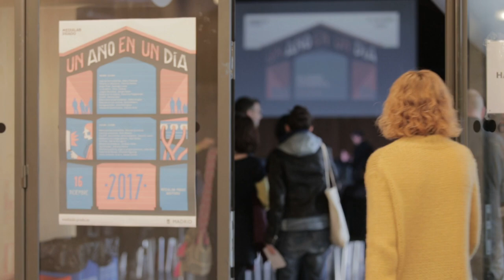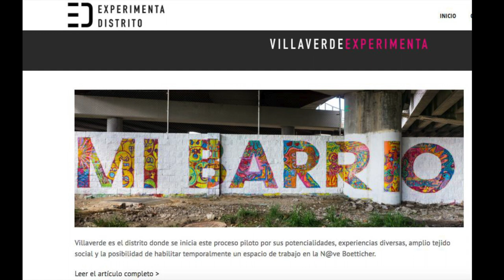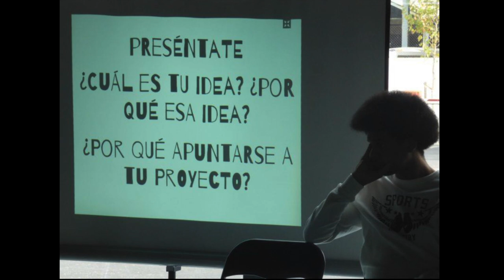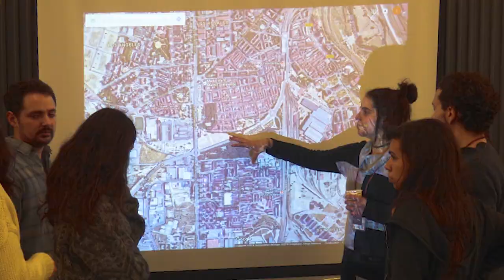Villaverde Experimenta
Villaverde Experimenta fue la experiencia piloto de Experimenta Distrito; Una iniciativa que activa laboratorios ciudadanos temporales en los barrios para el desarrollo de proyectos propuestos por los vecinos. Villaverde fue el distrito elegido por sus potencialidades, experiencias diversas, amplio tejido social y la posibilidad de habilitar temporalmente un espacio de trabajo en la N@ve Boetticher.
Lo cuenta Débora Ávila durante "Un año en un día"; un evento conducido por Antonella Broglia en el cual se dan a conocer los proyectos más destacados de 2017 en Medialab Prado.